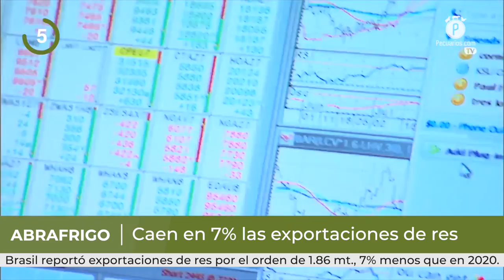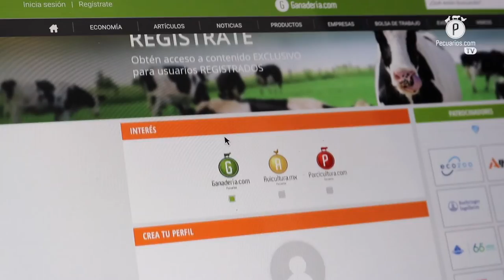Pecuarios TV: Las breves del sector ganadero - 14 enero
A partir de hoy, todos los viernes en punto de las 8:00 de la mañana presentaremos una serie de cápsulas informativas con las noticias más sobresalientes del sector ganadero que se dieron durante la semana. LasBrevesDelSectorGanadero, un nuevo espacio informativo de Ganaderia.com

Sabemos que la inmediatez es fundamental en el universo informativo, que es donde nos desempeñamos como GANADERIA.COM por lo que queremos ofrecerles a todos nuestros lectores, una nueva forma de estar al tanto de los temas que les interesan.